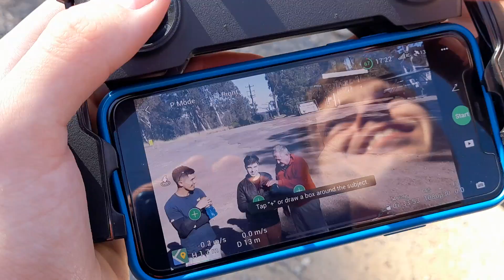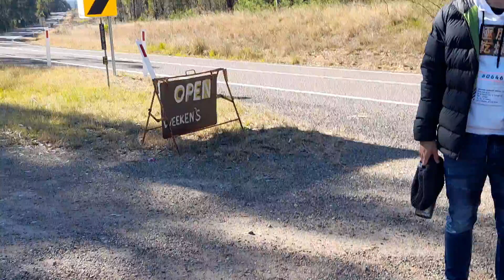The Australian bush, cars,drones,BBQ ,garland valley